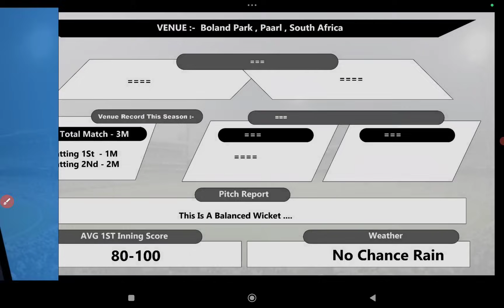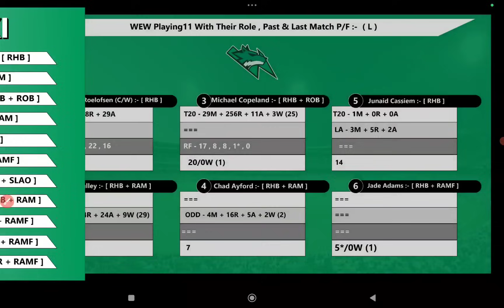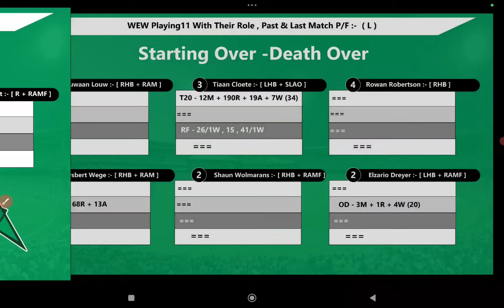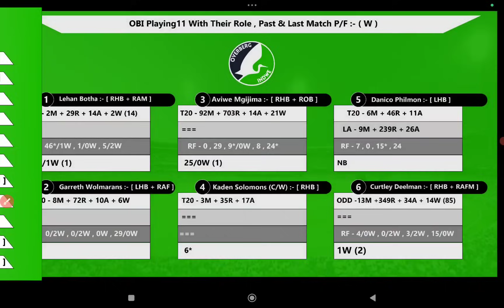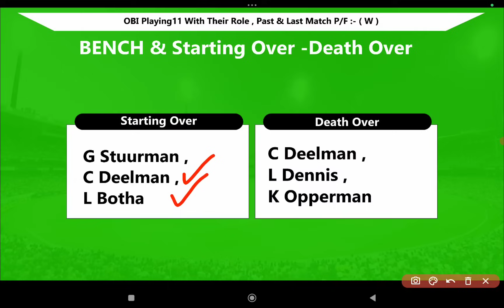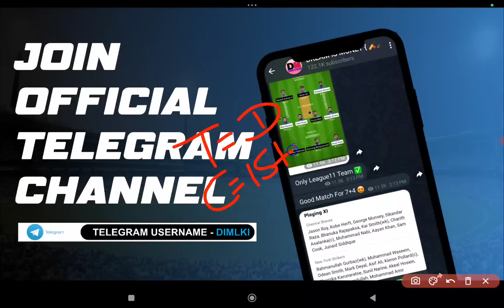WEW vs OBI || WEW vs OBI Prediction || WEW VS OBI 5TH SOUTH AFRICA BOLAND T10 Match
WEW vs OB || WEW vs OBI Prediction || WEW VS OBI 5TH SOUTH AFRICA BOLAND T10 Match

1. This Analysis Based On My Understanding , Knowledge , And Instinct  . While Selecting Your Team , Consider The Point Mentioned And Make Your Own Decision .

3. This games involves an element of financial risk and may be addictive,so play responsibly and at your own risk..

4. DREAM IS MONEY Do Not Permote Any Gambling App And Not Liable For Any Profit Or Loss Which May Arise From Any App